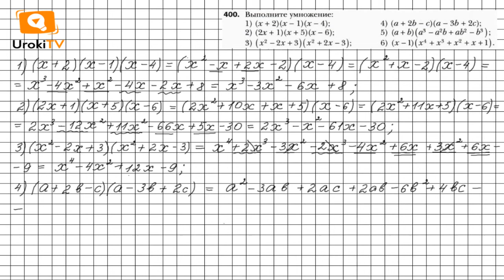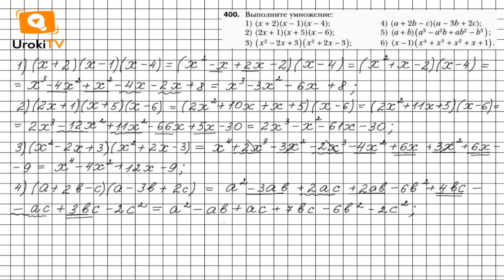Задание №400 (1-4) - ГДЗ по алгебре 7 класс (Мерзляк А.Г.)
Чтобы выполнить задание № 400, в котором требуется выполнить умножение, нужно знать материал § 2 11 главы на стр. 71, 72, 10 главы на стр. 65-67, 6 главы на стр. 40-43. А также вспомнить материал 6 класса: п.11, п.12, п.13, расположенный на страницах 238-239 и правило приведения подобных слагаемых.